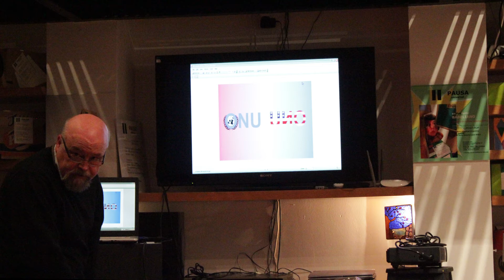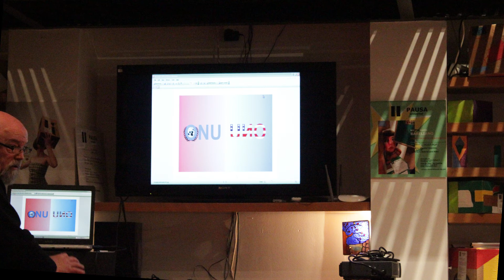Cuchillo 5 - Claudio Mangifesta (Quilmes, Buenos Aires - Argentina). Poesía visual/acción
Cuchillo de palo 5 - 15 de octubre 2015
Conversatorio de obra con Lorena Peña - El galpón espacio (Lima, Perú), Claudio Mangifesta (Quilmes, Buenos Aires - Arg.), y Andrea Trotta (Buenos Aires, Arg.) en el espacio Peras de Olmo - ARS CONTINUA